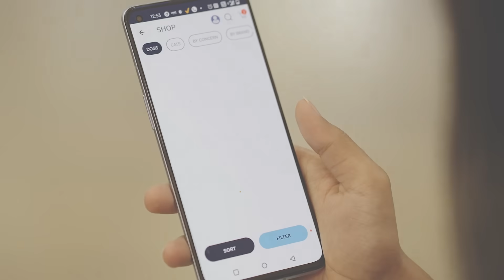Enter the world of Zigly, your pet parenting partner! 😻✨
Here is a sneak peek into the realm of Zigly, the one-stop platform for exclusive pet care experiences ~ from a hand-picked selection of pet care range, premium grooming services, and all-equipped vet clinics, to the quirkiest fashion wear for paw babies!🫶🤩

Visit the Zigly Experience Center TODAY and create moments full of happy pet care, love and fun.